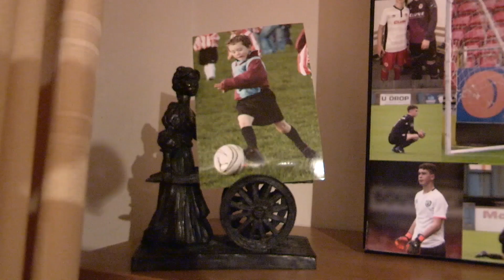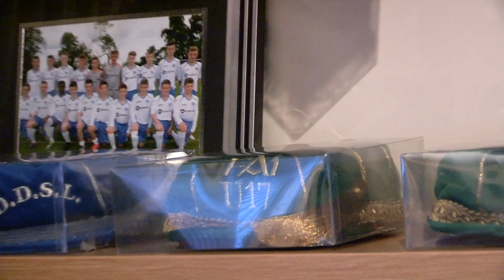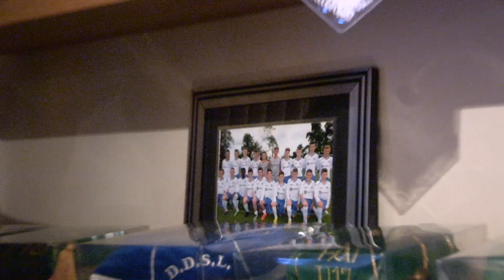Club & Country | Brian Maher - St Patrick's Athletic & IRLU19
St Patrick's Athletic goalkeeper Brian Maher speaks of his pride at representing Republic of Ireland Under-19s ahead of their UEFA Elite Round qualifiers